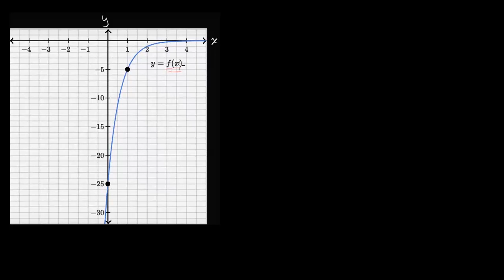Analizowanie wykresu funkcji wykładniczej - ujemna wartość początkowa